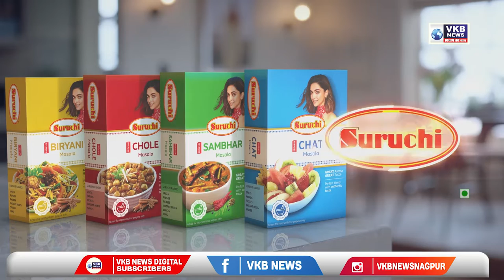मुख्यमंत्री उद्धव ठाकरे यांना रुग्णालयातून डिस्चार्ज